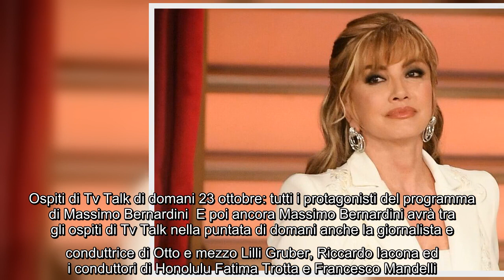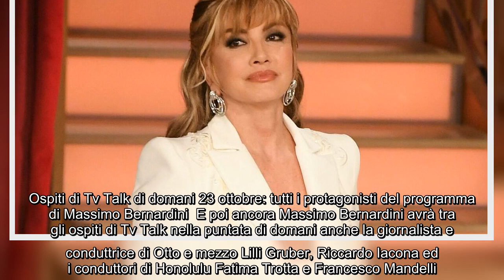Tv Talk, tutti gli ospiti della puntata di domani (23 ottobre): Milly Carlucci tra i protagonisti La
Tv Talk, tutti gli ospiti della puntata di domani (23 ottobre): Milly Carlucci tra i protagonisti La terza puntata di stagione di Tv Talk andrà in onda